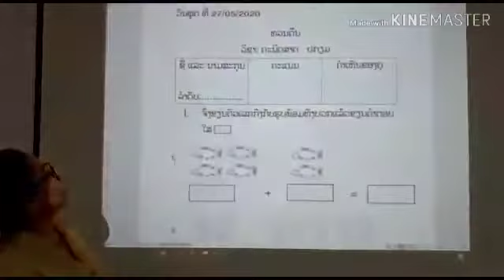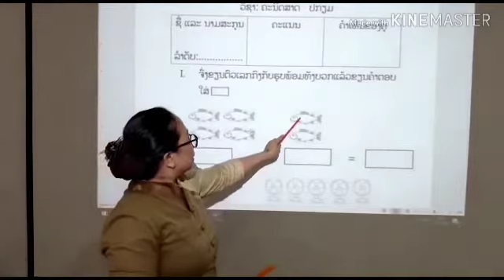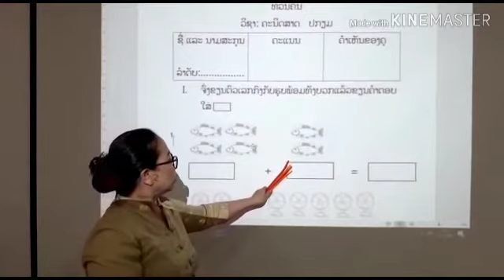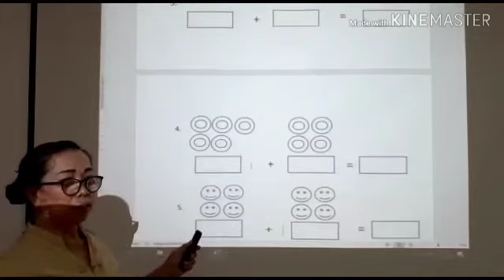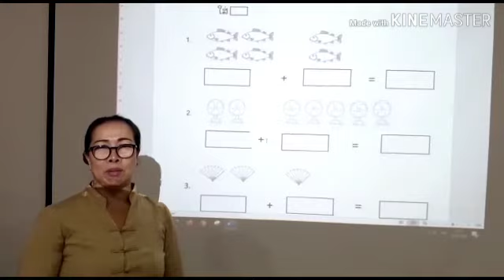ເລກ ປກຽມ ວັນທີ 27 ດ 5